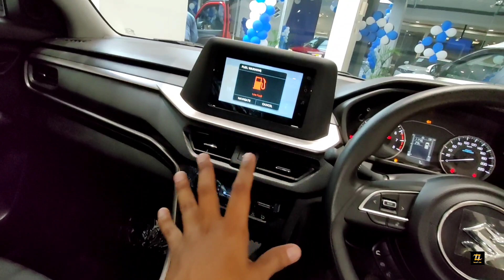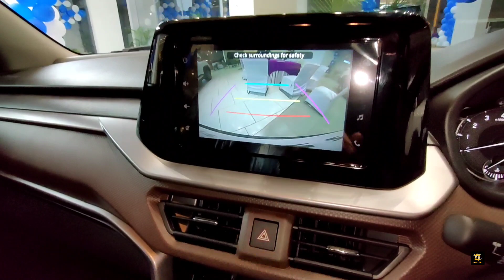New 2022 Brezza Facelift Vxi Vs Zxi Comparison|Brezza Facelift Zxi VS Vxi Compair